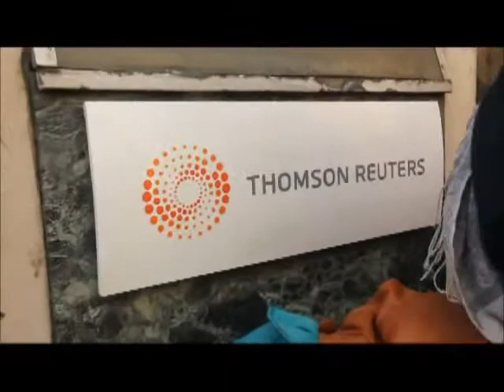IWGB vs Thomson Reuters !! "Real living wage now"!!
Wednedsay 21 March at 1:00 pm  IWW  Cleaners branch protest at   Thompsons Reuters office  58-64 City Road,  London EC1Y 2AL